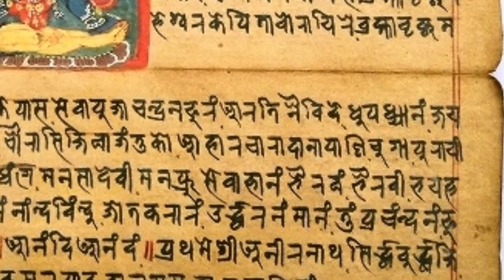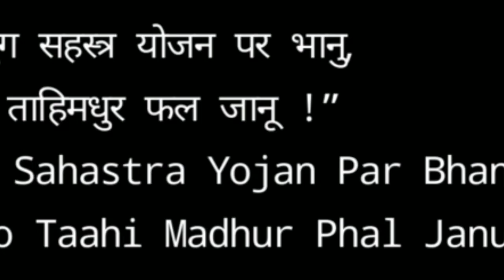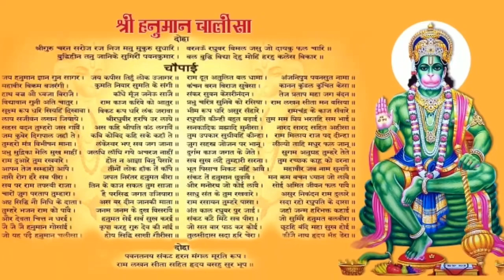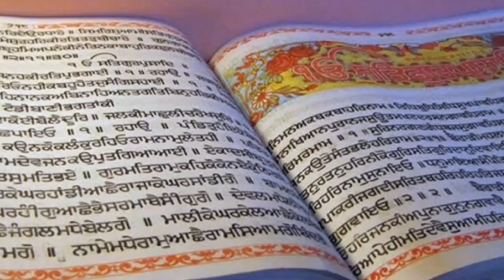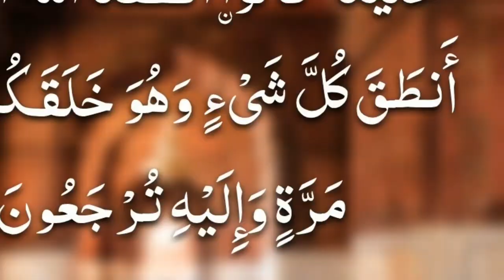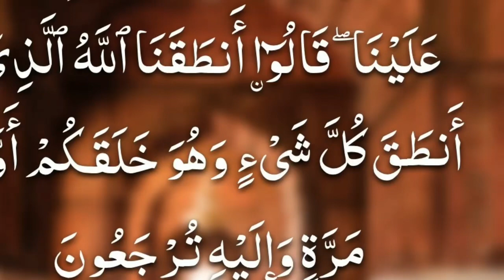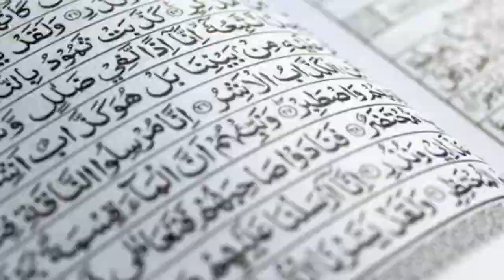Facts in Religious books that even shocked the Science. Religion v/s Science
Facts that will blow your mind. Scientic facts in Mahabharat, Guru Granth Sahib and Quran.